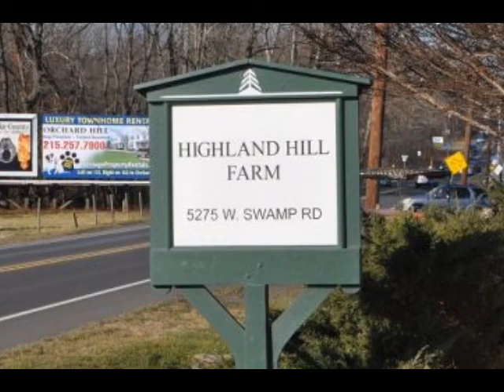Oddity found in back yard XXX